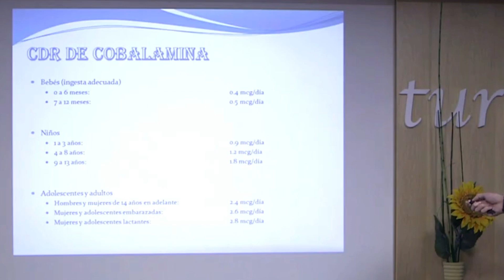¿Cuánta COBALAMINA hay que TOMAR?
Un saludo
diego contreras sánchez (diecon.coach)